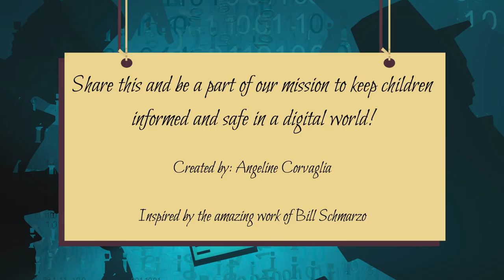Data Detectives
This episode of "Data Detectives" from Data Girl empowers young viewers to understand how companies use their data and equips them with strategies to avoid manipulation.

Unmasking the Data Game: The video delves deeper into the world of targeted advertising and influence tactics used by companies. It explores various techniques, like suggesting products based on online interest, leveraging "friendship pressure" in games, offering personalized discounts, and even analyzing emoji usage to influence mood.

Breaking Free from the Digital Web: Recognizing the companies' goal of maximizing user engagement, the video encourages viewers to prioritize real-world experiences over excessive screen time.

Empowering Young Data Guardians: To become informed data citizens, the video offers actionable tips.

Remember, young data guardians, with knowledge and vigilance, you can navigate the digital world with confidence and avoid being swayed by data-driven manipulation. Stay curious, stay informed, and keep outsmarting those sneaky tricks!